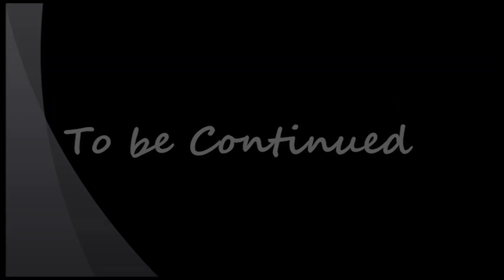Minecraft Archeology-01 The Journey Home Begins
So I used to play on the Minecraft Server Muttsworld back in 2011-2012ish. The server then decided to reset the map thus losing all progress made on the survival server. They did however allow everyone to download the map.

This is an adventure series that has two main goals: get back to my town, and start exploring the now empty server map. It should be noted that this copy of the map was recovered from my old failing HD, thus chunks and blocks are missing :(

That being said, join me as I traverse the over 12 GB world!

(This is my first recording split into two parts. sorry for the quality like the weird popin' noises. I'm working on my poor editing skills. WORK IN PROGRESS :P)